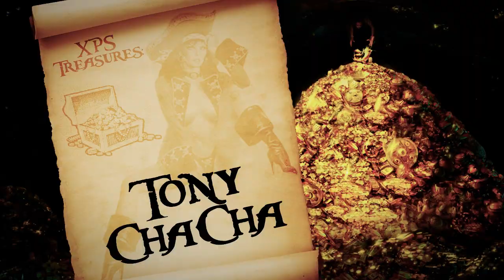XPS Pirates 2012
Ex Porn Star Pirates 3 juni 2012 BC Vroeger